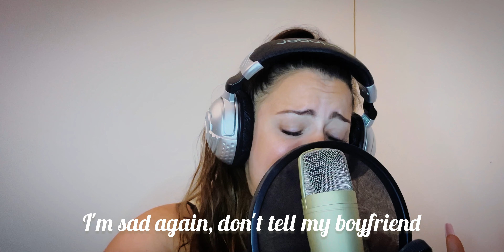What Was I Made For? Cover with lyrics (From The Motion Picture Barbie)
This fantastic artwork comes from Billie Eilish! If you're a fan, you know how deep the lyrics and video are. He can completely enchant me! Listen to this "what was i made for" cover with love!
What Was I Made For?  Billie Eilish Cover with lyrics

C O N N E C T   O N   S O C I A L   M E D I A 💗
W A T C H   M O R E   V I D E O S   /  P O W E R   P L A Y L I S T S  🔥

Billie Eilish Ilomilo Acoustic Cover (with lyrics)

Take Me To Church Cover by Fogarasi Hajnalka With Lyrics

"John Lennon Imagine Cover In The Style Of Emeli Sande "